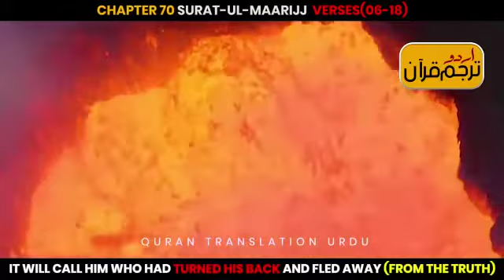TARJUMA AL QURAN-SURAH AL MAARIJJ